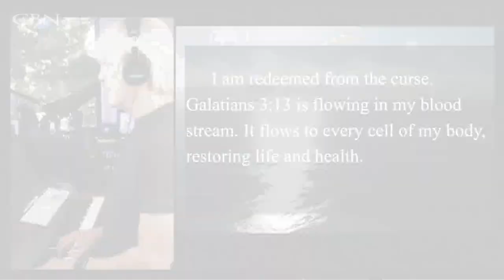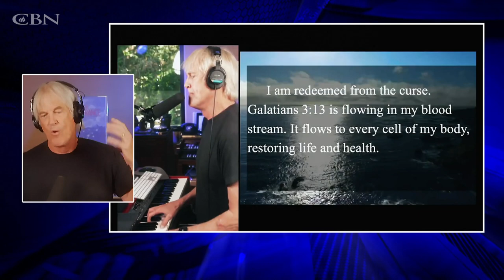John Tesh: Inspiring Others with New Faith Based Show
Having survived a stage 3 cancer diagnosis, TV veteran and award-winning musician, John Tesh, has firsthand experience how standing on the Word of God delivers victory and life transformation. His new vehicle, Tesh TV, is a place where people can watch and listen to faith-filled content, 24/7.

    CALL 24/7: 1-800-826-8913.